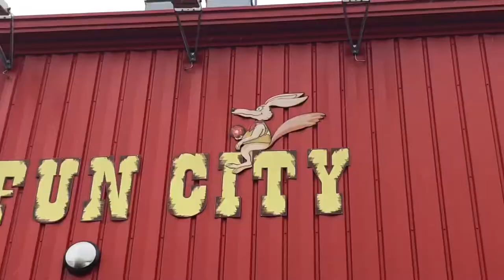Fun City Petange